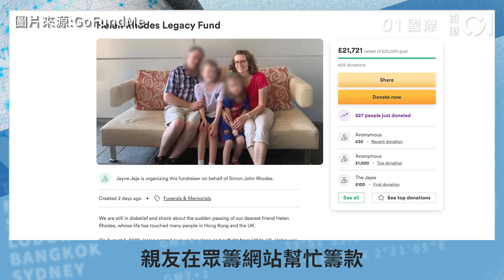居港15年 英國媽舉家返國不幸機上猝死 孩子伴身旁8小時後驚覺